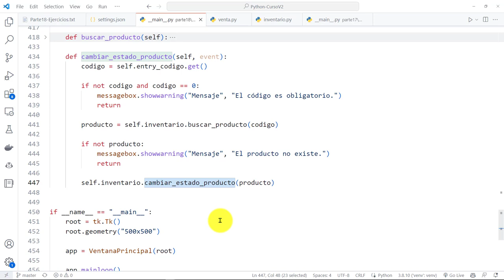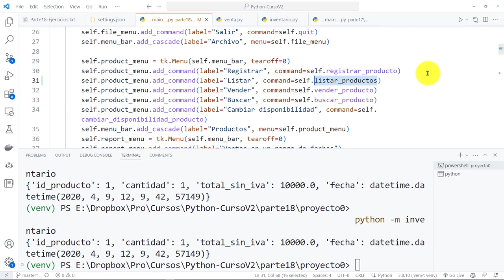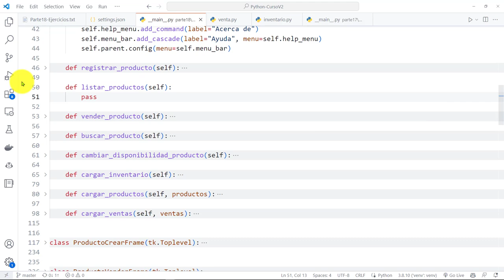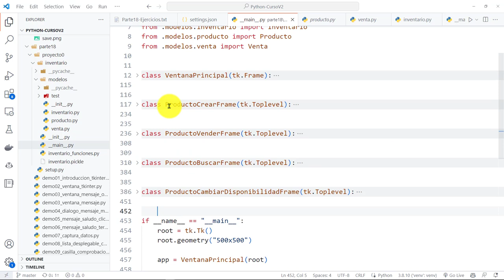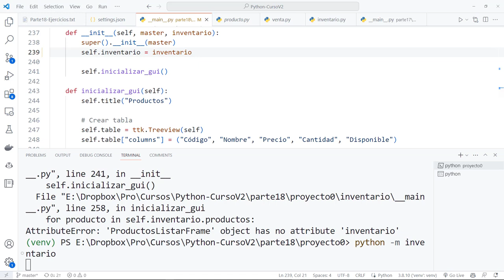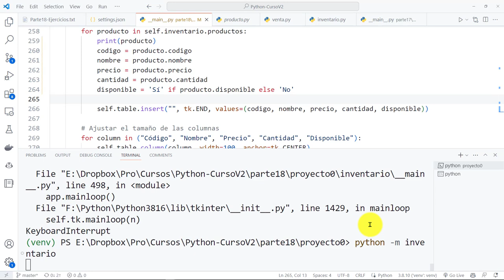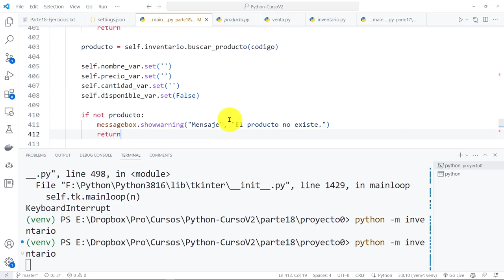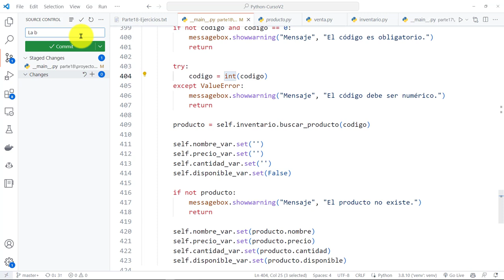Python Curso V2: 842 Listar Todos los Productos en el Inventario en una Tabla (Uso de ChatGPT)